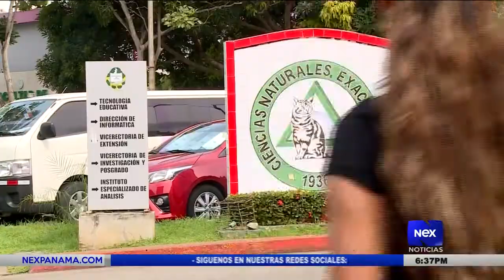Clases en la Universidad de Panamá se mantendrán de manera virtual